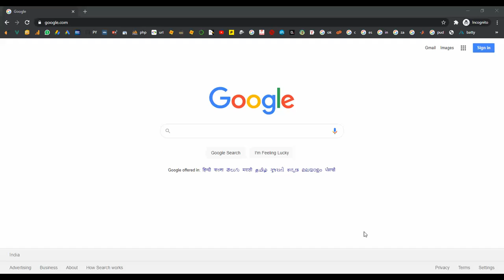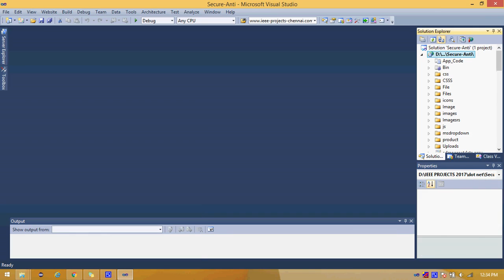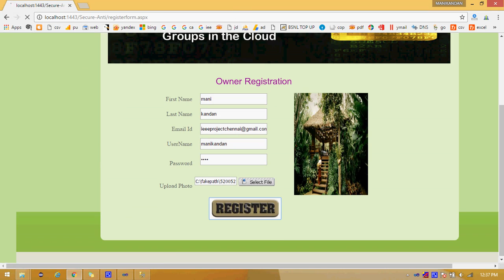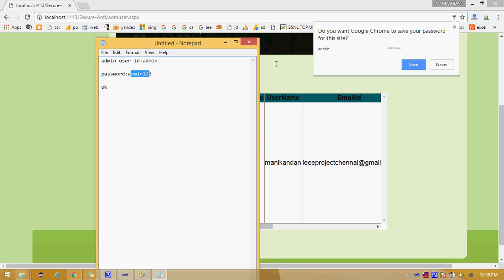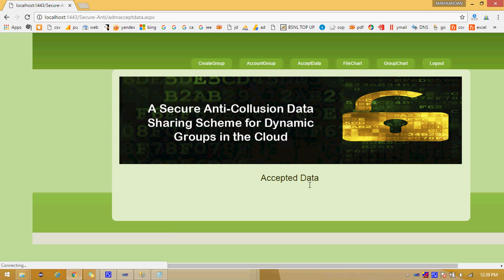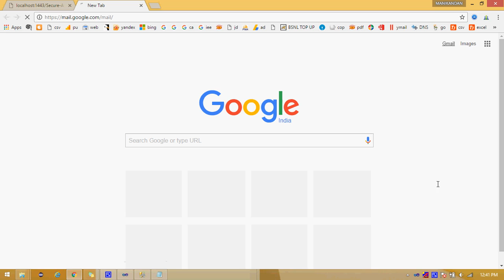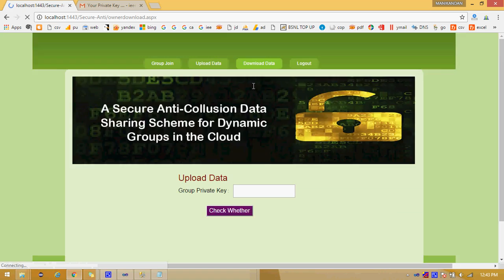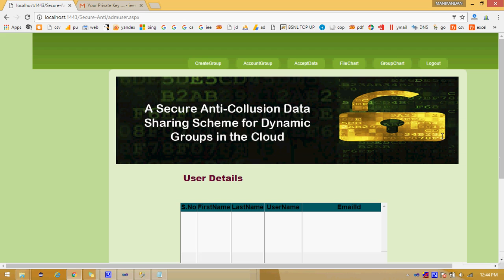A Secure Anti Collusion Data Sharing Scheme for Dynamic Groups in the cloud in DotNet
From Our Title List the Cost will be,
Python=4000/-
Java Project=2000/-
Support Including Packages
 * Complete Source Code
 * Complete Documentation
 * Complete Presentation Slides
 * Flow Diagram
 * Database File
 * Screenshots
 * Execution Procedure
 * Readme File
 * Video Tutorials
 * Supporting Softwares
Support Specialization
 * 24/7 Support
 * Ticketing System
 * Voice Conference
 * Video On Demand
 * Remote Connectivity
 * Document Customization
 * Live Chat Support